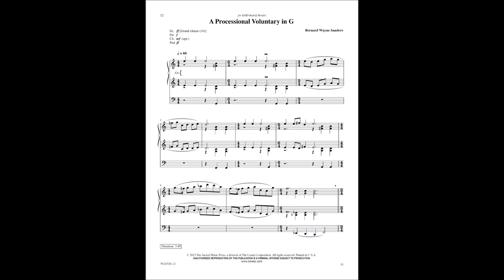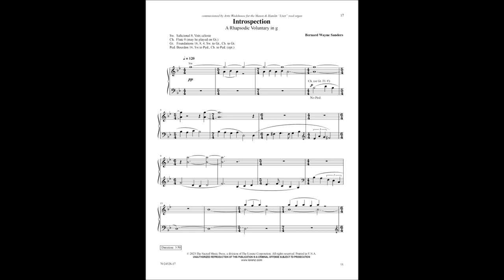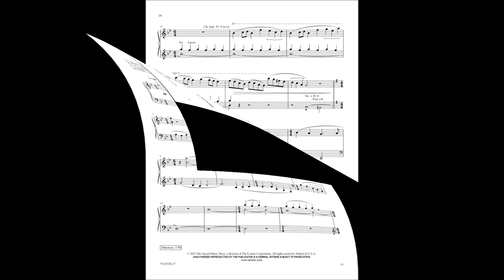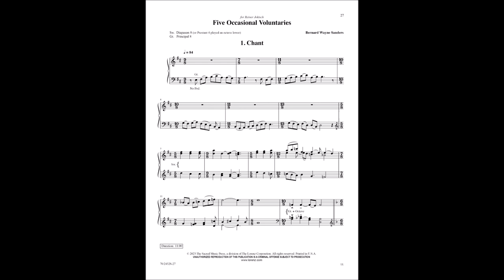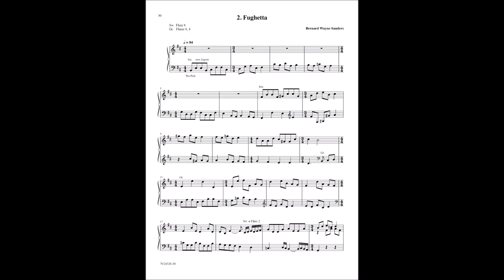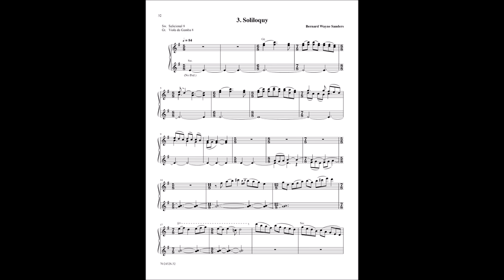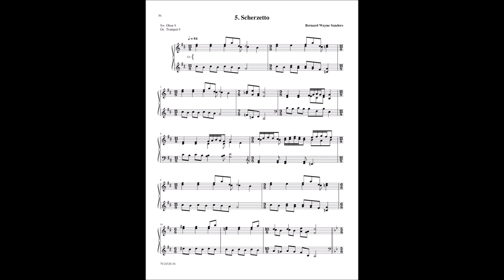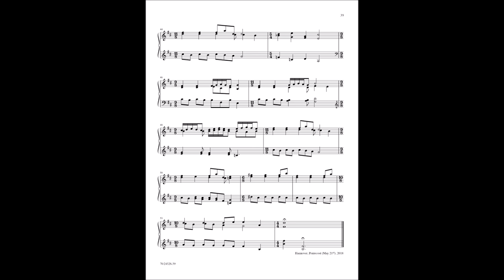An Array of Voluntaries | Bernard Wayne Sanders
70/2432S An Array of Voluntaries

The ten pieces in this collection from Bernard Wayne Sanders divide into two halves: Five Occasional Voluntaries and Five Pieces for Festive Occasions. The former are shorter and for manuals only, whereas the latter are a bit more expansive and involve pedal. Several are inspired by scripture passages, and all are useful as service or recital selections—either individually or grouped into suites.